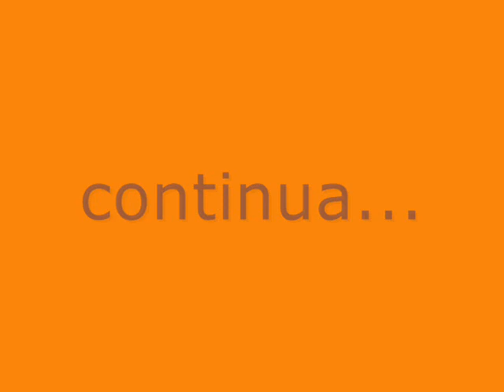CLan FLOW - 13º Distrito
galera do CLan FLOW! dando uma palinha de bairro 13
ahahuheeuehuuhueahea
ta SHOW
e soh estamos começando